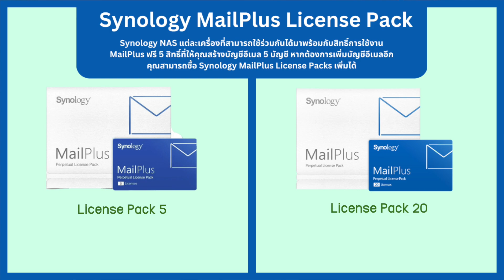ราคา License Mail Plus Server [ Beenas ]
[ Beenas รับออกแบบ และวางระบบ Network & CCTV ]

หากลูกค้าท่านใดสนใจ บีแนสยินดีให้คำปรึกษา ออกแบบระบบรวมถึงเข้าไปสำรวจตรวจสอบ Survey หน้างานให้กับทางลูกค้าค่ะ

⏰เวลาเปิดทำการ
วันจันทร์-วันศุกร์
เวลา 8.30AM - 5.30 PM